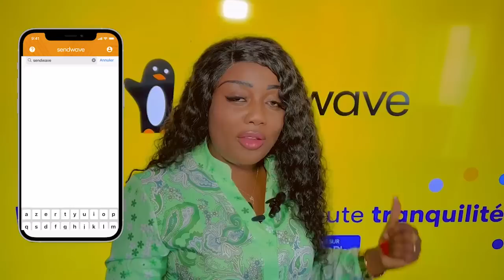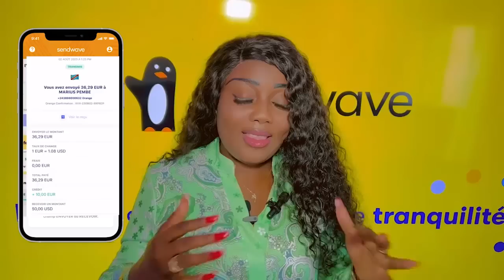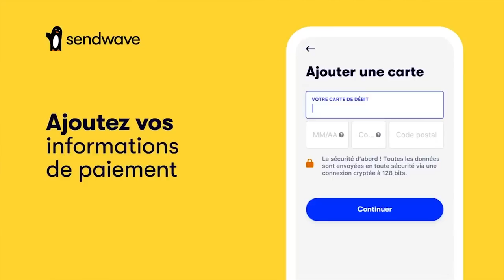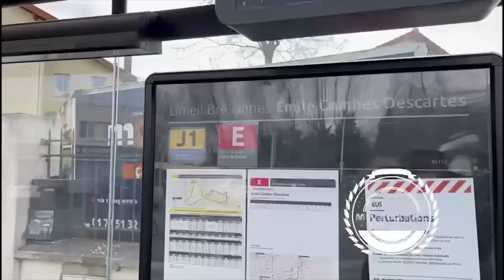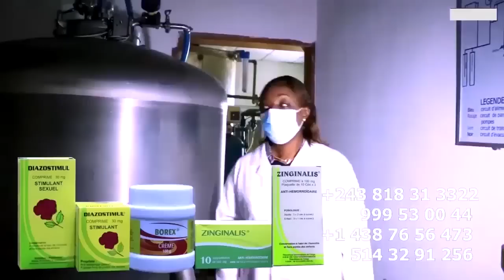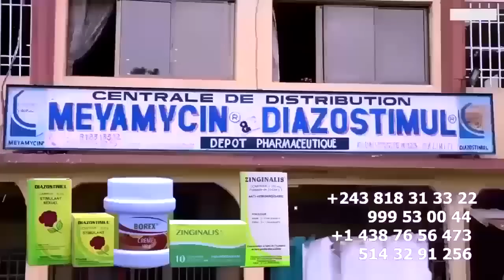Tourné Américaine FERRE GOLA Azuéli MZEE KINDUNGI Visa Ya Etats Unis Niveau Asasi MANIX Na MANICKE